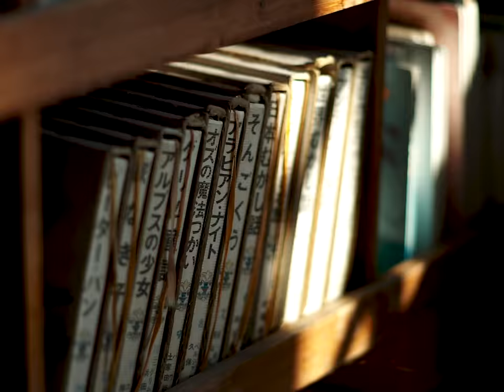クジラ夜の街「時間旅行少女」Music Video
4月5日「時間旅行少女」サブスク/ダウンロード音源配信
💿5月10日メジャー1st EP『春めく私小説』リリース💿

時間旅行少女
Lyrics & Music by 宮崎一晴

もういくつ寝ると君に会えるの
時空の先で微笑むその顔
お月様くるり 春を重ねて
待ち合わせ場所は
日記帳が知っている

時間旅行少女に手を引かれて
懐かしい未来へ行くのです
わたしが願った わたしに会いたい
時間旅行少女とした約束
果たしたい 裸足で駆け出した
わたしが夢見た わたしに会いたい

もういくつになっても大人になれないな
リトルプリンセス
タイムマシン要らずの少女

時間旅行少女の髪靡かす
新しい風吹くアゲハ通り
わたしを探して

その子の正体は
こどものわたしだ
日記を読み返せば
いつだってそこにいた
"拝啓 数年後の未来へ"
夢は叶わなくってもいいから
ずっと捨てないで
忘れないで！

わたしが願った わたしに会いにいく

あの子を泣かすな
タイムトラベルガール
時を越え走れ
星の数ほど
パラレルワールドがある

🌟メジャーデビュー1st EP「春めく私小説」レコ発＆クジラ夜の街結成6周年記念
クジラ夜の街ワンマンツアー“6歳”

約半年“6ヶ月”ぶりとなる“6月”に“6会場”を“6歳”で周る
メジャーデビュー後、最初のワンマンツアー！

■チケット一般発売：4月29日(土)10:00チケット一般発売

‹広島公演›
【開催日時】6月3日(土)
【会場】広島Live space Reed　開場17:30 / 開演18:00

‹名古屋公演›
【開催日時6月8日(木)
【会場】名古屋CLUB UPSET　開場18:30 / 開演19:00

‹大阪公演›
【開催日時】6月9日(金)
【会場】大阪Music Club JANUS　開場18:15 / 開演19:00

‹福岡公演›
【開催日時】6月11日(日)
【会場】福岡LIVE HOUSE OP's　開場17:30 / 開演18:00

‹仙台公演›
【開催日時】
【会場】6月16日(金)仙台MACANA　開場18:30 / 開演19:00

‹東京公演›
【開催日時】6月21日(水)
【会場】恵比寿LIQUIDROOM　開場18:00 / 開演19:00

【料金】オールスタンディング 前売￥4,000 / 当日￥4,500 (税込/ドリンク代別)
※3歳以上はチケットが必要となります。

📻レギュラーラジオ番組📻
放送局：FM NACK5
番組名：「クジラ夜の街のメタラジオ」
パーソナリティー：クジラ夜の街
初回放送日時：4月7日(金)24:00～24:30

🐳クジラ夜の街🐳
宮崎一晴 : Vocal, Backing Vocals, Electric Guitars
山本薫 : Electric Guitars, Backing Vocals
佐伯隼也 : Bass, Backing Vocals
秦愛翔 : Drums, Backing Vocals,

‹Additional Musician›
高田真路 : Keyboards

Director：Yosuke Kobayashi
Cinematographer：Keita Yugoshi
Camera assistant：Tatsuo Fukui
Lighting Designer：Katsuyuki Takemoto
Hair & Make-up：Kayoko Sekiya / Naoko Sekiya
Casting：Yuma Sawada
Coordinator：Yutaka Tachihara
Producer：Shin Ebisawa
Production Manager：Takeshi Shimojo
Production Assistant ：Yuka Imamura / Minami Kasuya / Juri Obata

Cast：Airi Yamada / Yuuka

Recording, Mixing Engineer : 西川陽介
Mastering Engineer：間部敬克
Cover Art : sakajun
Jacket Design : 林田親悟
Instrumental Technician : 原田茂、稲田悠矢、山中太陽